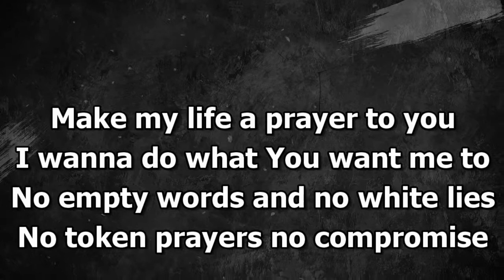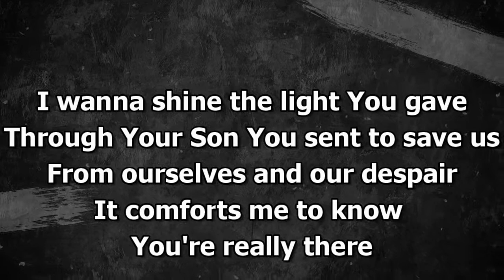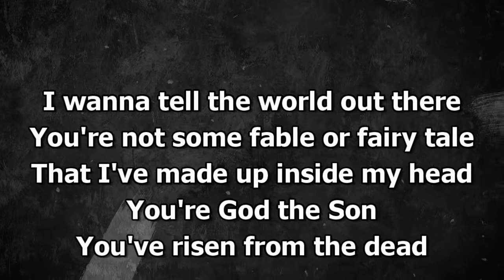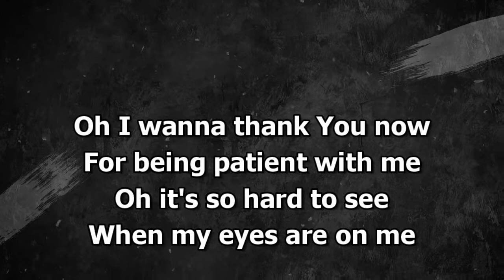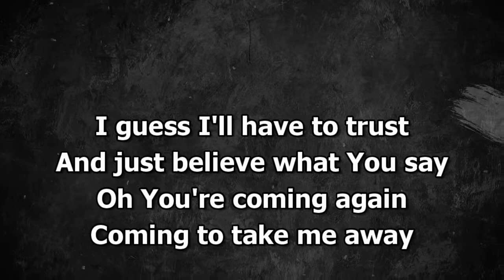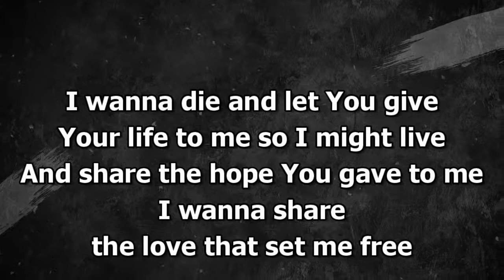Make My Life a Prayer to You - Keith Green [lyric video]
To me, this song has always spoken of the surrendering of my whole life to God's purpose, that in EVERYTHING I do, I'm doing it for Him (Col 3:23-24).

Join me in asking God to help us make our entire lives a prayer and living sacrifice to Him (Rom 12:1), and then partner with Him to renew our minds so we will experience a complete transformation (Rom 12:2).